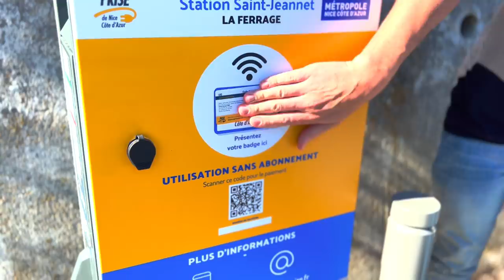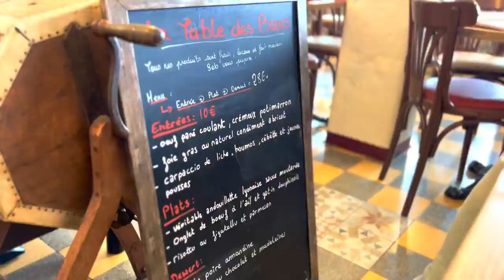CRAZY drive in CITROEN AMI through narrow medieval streets of SAINT JEANNET..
We ATTEMPT to drive our CITROEN AMI through narrow medieval streets of SAINT JEANNET and discover a fantastic restaurant. Citroenami southoffrance citroenamiuk electriccarjourney la table des baous.

My Camera Gear:
Wide angle lens
Gimbal: https//amzn.to/3APehp0

My Editing Gear:
Lumafusion
Photoshop
Mojo
Canva
Pixelmator